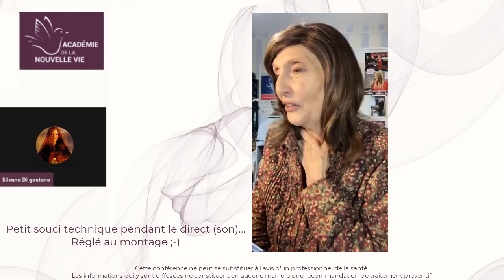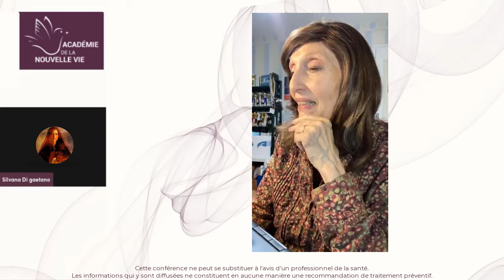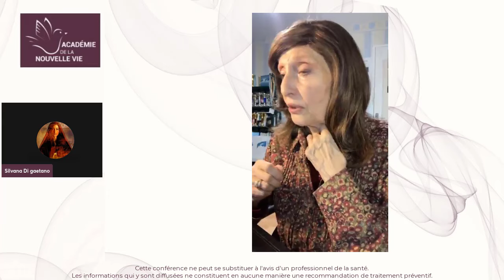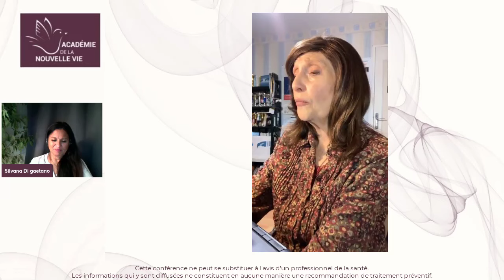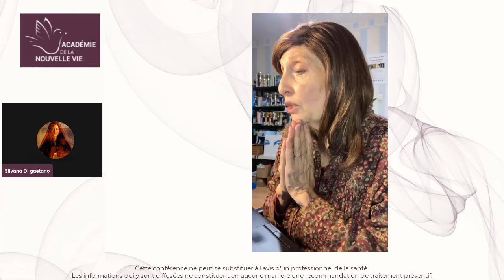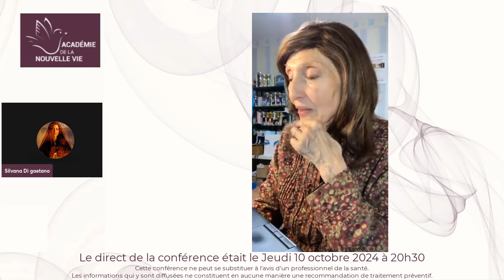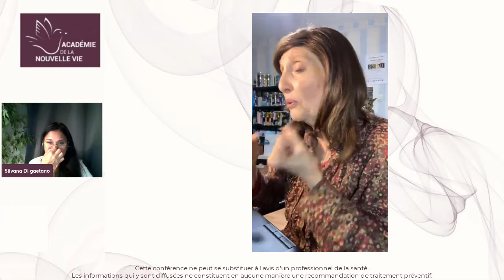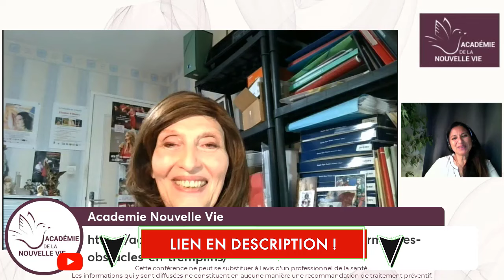Comment transformer les obstacles en tremplins - Avec Elaine Kibaro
Découvrez comment Elaine Kibaro vous guide pour transformer les obstacles en tremplins, grâce à la puissance de la parole et des techniques simples.

Vous sentez-vous freiné(e) par des schémas limitants ou des expériences passées ? Et si ces obstacles pouvaient devenir des tremplins vers une vie plus lumineuse et épanouie ? 🌟

Lors de cette soirée inspirante, Elaine Kibaro vous partagera des histoires vécues et des techniques simples mais puissantes pour : ✨ Remodeler votre vie grâce à la puissance de la parole en action. ✨ Effacer les programmations négatives ancrées dans votre subconscient. ✨ Libérer l’énergie de vos paroles pour créer le meilleur dans chaque aspect de votre vie.

Ce que vous découvrirez : • Comment retrouver la paix intérieure en se connectant à la Puissance de Vie. • Des techniques concrètes pour désintégrer les blocages et piloter sa vie. • Les secrets pour coacher votre subconscient en harmonie avec les mondes de Lumière ✨

L'Académie Nouvelle Vie vous offre gratuitement toutes les semaines des conférences gratuites sur la Spiritualité et le Développement personnel. Nous faisons appel à des professionnels qualifiés pour vous offrir les meilleures enseignements.

Copyright Académie de la Nouvelle Vie – Reproduction interdite.